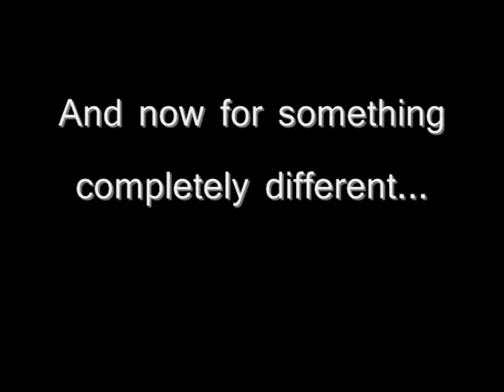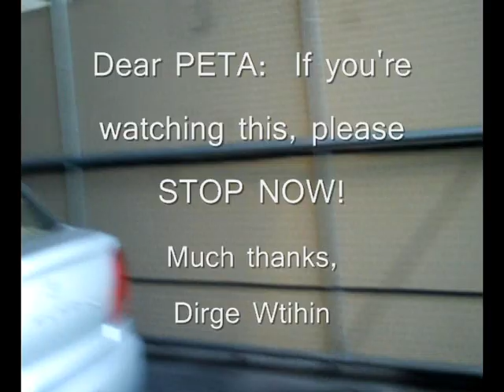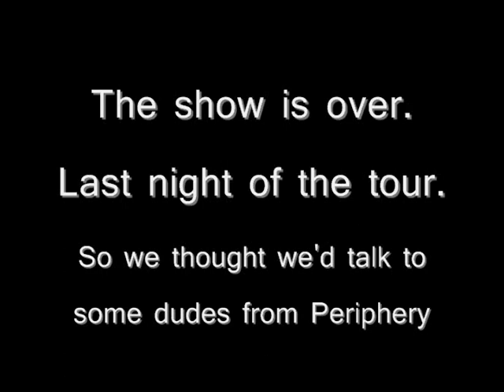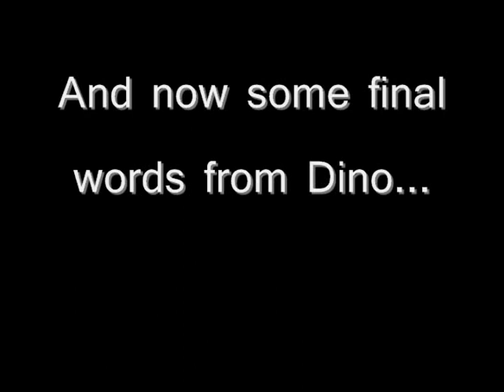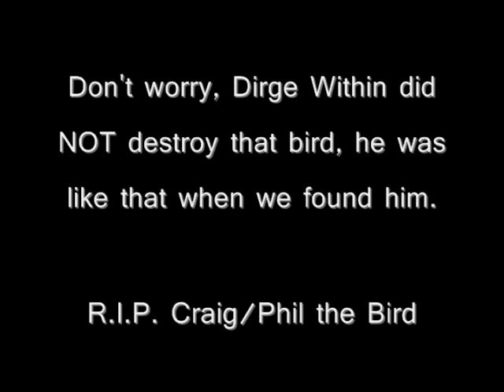DirgeTV: Dirge Within Fear Campaign Tour Video Pt. 3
In part 3 of 3, we hang with some of the guys on the tour as the last show of the tour comes to an end.  And of course, the final words of the tour from the man Dino Cazares himself.